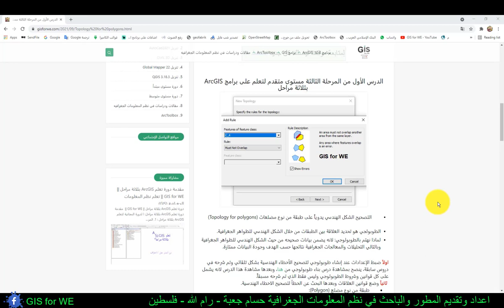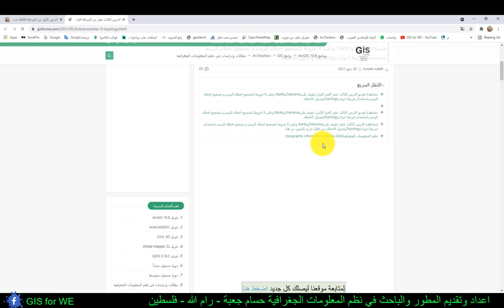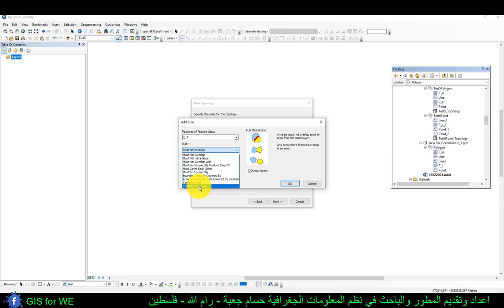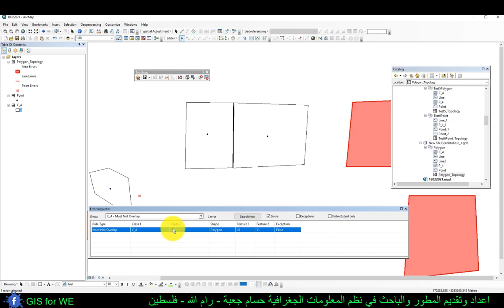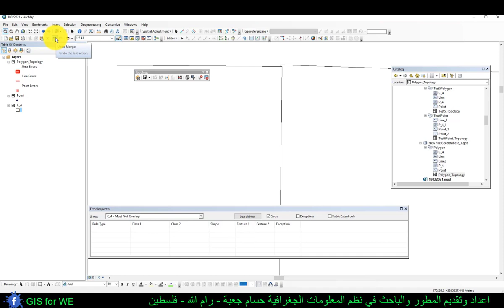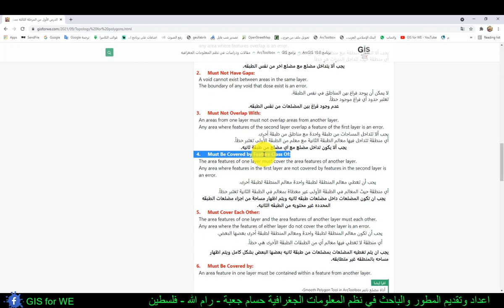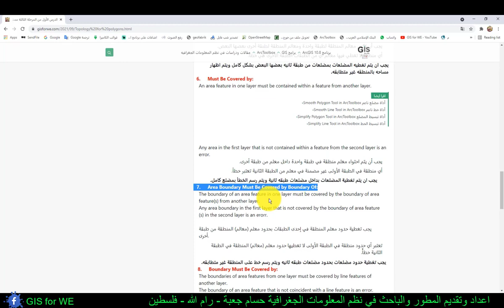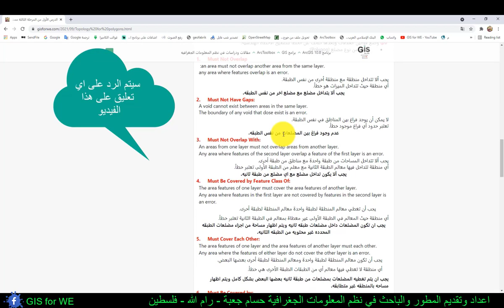3-1-1 تعرف على جميع قواعد الطوبولوجي الخاصة لطبقة من نوع مساحه (Topology for polygons)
topology for polygons ,topology ,topology arcgis ,contains point ,contains one point ,arcgis

الدرس الأول من المرحلة الثالثة مستوى متقدم لتعلم على برامج ArcGIS  بثلاثة مراحل
تصحيح الشكل الهندسي يدوياً على طبقة من نوع مضلعات (Topology for polygons)
الطوبولجي هو تحديد العلاقة بين الطبقات من خلال الشكل الهندسي للظواهر الجغرافية.
لماذا نهتم بالطوبولوجي: لانه يضمن بيانات صحيحه من حيث الشكل الهندسي للظواهر الجغرافية وبالتالي التحليلات والمعالجات الجغرافية نتائجها حسب الهدف وجودة البيانات ممتازة.
اولاً ضبط الإعدادات عند إنشاء طوبولوجي لتصحيح الأخطاء الهندسية بشكل تلقائي وتم شرحه في دروس سابقة، ينصح بمشاهدة درس بناء طوبولوجي الدرس الثالث عشر من المرحلة الاولى لتعلم برامج ArcGIS بثلاثة مراحل: تعرف علىToleranceوRanks، وبعدها مشاهدة هذا الدرس لانه يشمل على كل قوانين وشروط الطوبولوجي وليس فقط الذي تم شرحه مسبقاً.

 ثانياً وضع قوانين العلاقات وبعدها البحث عن الخطأ لتصحيح الاخطاء الهندسية.
طبقة من نوع مضلع (Polygon):
1.Must Not Overlap
an area must not overlap another area from the same layer
any area where features overlap is an error
يجب ألا يتداخل مضلع مع مضلع اخر من نفس الطبقه.
2. Must Not Have Gaps
A void cannot exist between areas in the same layer
The boundary of any void that dose exist is an error
عدم وجود فراغ بين المضلعات من نفس الطبقه.
3.Must Not Overlap With
An areas from one layer must not overlap areas from another layer
Any area where features of the second layer overlap a feature of the first layer is an error
يجب ألا يكون تداخل مضلع مع اي مضلع من طبقة ثانيه.
4.Must Be Covered by Feature Class Of
The area features of one layer must cover the area features of another layer
Any area where features in the first layer are not covered by features in the second layer is an error
يجب ان تكون المضلعات داخل مضلعات طبقه ثانيه ويتم اظهار مساحة من اجزاء مضلعات الطبقه المحدده غير محتويه من الطبقه الثانيه.
5.Must Cover Each Other
The area features of one layer and the area features of another layer must each other
Any area where the features of either layer do not cover the other layer is an error
يجب ان يتم تغطيه المضلعات بمضلعات من طبقة ثانيه بعضها البعض بشكل كامل ويتم اظهار مساحه بالمنطقه غير متطابقه.
6. Must Be Covered by
An area feature in one layer must be contained within a feature from another layer
Any area in the first layer that is not contained within a feature from the second layer is an error
7.Area Boundary Must Be Covered by Boundary Of
The boundary of an area feature in one layer must be covered by the boundary of area feature(s) from another layer.
Any area boundary in the first layer that is not covered by the boundary of area feature (s) in the second layer is an error.
يجب تغطية حدود مضلعات بحدود مضلعات طبقه ثانيه ويتم رسم خط على المنطقة غير متطابقه.
8. Boundary Must Be Covered by
The boundaries of area features from one layer must be covered by line features of another layer
The boundary of an area feature that is not coincident with a line feature is an error.
يحب ان يتم تغطية حدود المضلعات من طبقه خطيه.
9. Contains Point:
Area feature from one layer must contain at least one point feature from another layer
Any area feature that does not contain at least one point feature is an error
يجب انا يحتوي كل مضلع بنقطه واحده على الاقل.
10.Contains One Point
Area feature from one layer must contain exactly one point feature from another layer
Any area feature that does not contain exactly one point feature is an error. Any point that is not inside exactly one area feature is an error
يجب ان يحتوي كل مضلع بنقطه واحده فقط وبداخل المضلع ولا يسمح على الحد الخارجي وجود نقطه او اكثر.